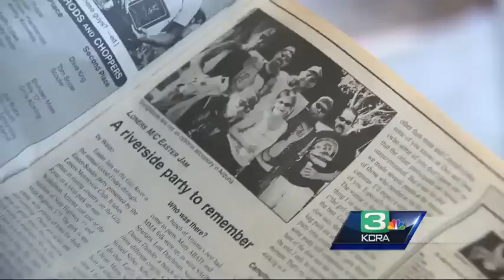After 17 years, Manteca child molestation suspects caught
After nearly two decades, authorities have finally caught two suspects in connection with a child molestation case that rocked Manteca.